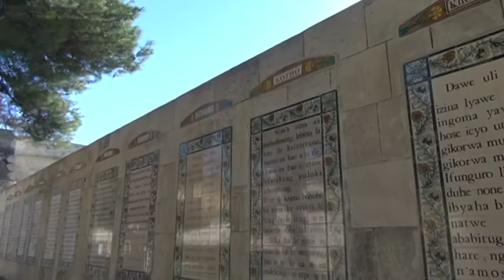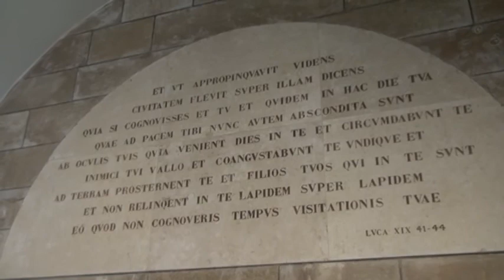Last Day Walk 1 highlights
Bethany, with Lazarus' tomb; Bethphage, where the Triumphal Procession began; Pater Noster, on the traditional site of Jesus' teaching on the Mt of Olives; Dominus Flevit, that commemorates his weeping over Jerusalem; the Orson Hyde Garden, where we recalled the Mt of Olives Discourse; and the "Upper Room," where we recounted the Last Supper.